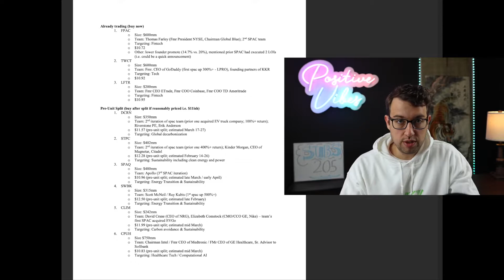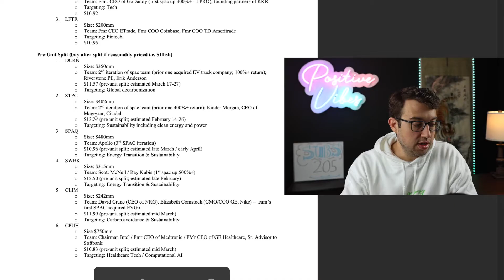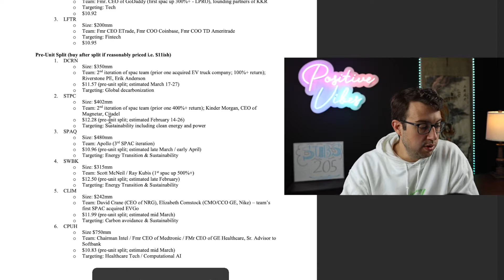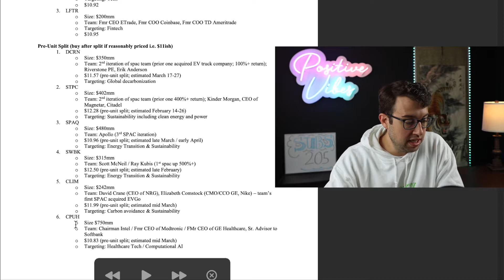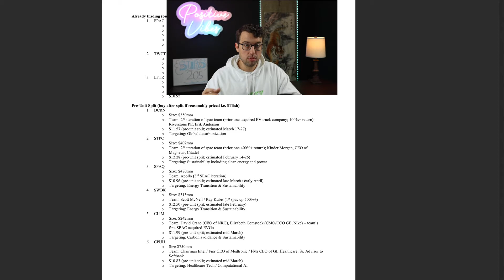SPAC Research 🚀 | Best Spacs To Buy Now! | $STPC $HCIC $DCRN $VTIQ $CPUH | SPACS I Just Bought!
This is a follow up to my February Spac Deep Dive. In that video I went long on the SPACS $FPAC FPAC, $TWTC TWTC, and $LFTR LFTR. I mentioned there were stocks that I was going to enter after the warrants split. Those warrants have split and so I put my money where my mouth is at.

I just recently went long on two different SPACS in $HCIC HCIC and $STPC STPC. In addition, I have two more SPACS that I am going to be entering next week as well in $VTIQ, $CPUH. I show you which SPAC I just bought, why I bought these SPACS and show you SPACS that are on currently on my watchlist. Spac Research and Hot Spacs To Buy Now!

This video includes SPACS that are looking to enter the fintech, global decarbonization, sustainable energy, rare earth minerals, and technology industries. If you are a SPAC investor and enjoy investing in SPACS then this video is for you! This video was made in March 2021.

SPACS I just bought: FPAC $FPAC, TWCT $TWCT, LFTR $LFTR STPC $STPC and HCIC $HCIC.

Next week I am entering VTIQ $VTIQ and CPUH $CPUH.

AND THEN I WILL BE ENTERING MY FAVORITE SPAC OF ALL IN DCRN SOON!

SPACS on my watchlist: $DCRN, $SPAC, $SWBK, $CLIM, $PACX, $HCIC, $VTIQ, $NGAB, $NXU,

SPACS I need to do more research on: $FRX (Shaq's Spac lol), $MOTV, $AAC, $EQD, $NSTB, $TREB

If you have any questions or feedback please leave them in the comments below and I will get back to you.

0:00 Introduction
1:12 SPAC Buys From Last Video
2:44 Latest SPAC Buys
5:18 SPACS About To Buy

Educational Video about SPACS and Investing on Youtube.

Questions I sometimes receive about SPACS: What is a SPAC? Why invest in SPACS? What SPACS are you about to buy? Which SPACS do you own? Why do you like these SPACS? Do you like STPC? Do you like HCIC? Buy HCIC? Buy STPC? Buy VTIQ? Buy CPUH? Buy DCRN?

Additional Keywords: WhyBuySPACS, Best Spacs to Buy Now? Best Spacs to Buy March 2021? What are some good spacs? Buy or sell Spac? Spacs that can go up? Hot Spacs? Spac Deep dive? Best spac investments? What spacs are doing fintech? What spacs are doing decarboninzation? What spacs have the best team? Should you invest in Spacs? Why invest in Spacs? Spacs to buy now? Spacs to buy in 2021? Best Spacs for 2021? Best Spacs to own? What are the best spacs to buy and hold? Spacs for beginners? Best Spacs to invest in your 20s, best stocks to buy in your 20s, Investing for beginners, $STPC Stock, $HCIC Stock, $DCRN Stock, $VTIQ Stock, $CPUH Stock, Spacs to buy april 2021, stocks to buy april 2021, best spacs to buy april 2021, best stocks to buy april 2021, buy or sell spacs right now, should i buy or sell spacs right now, should i buy or sell spacs today, buy or sell spacs today, spac investing explained

Javier Luis

* The Value Investing Bible
* The Sales Bible
* How To Think Like An Owner
* The Truth About Money